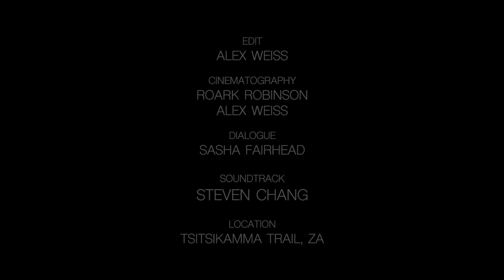Explore Wanderlust: Tsitsikamma Trail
"If they're outside, they're probably playing Pokemon."
"Millenials spend all their time looking at a screen - computers, phones."
"They're always on their phones!"

But what happens when we aren't?
We explore.

Shot on the Tsitsikamma Trail, South Africa.